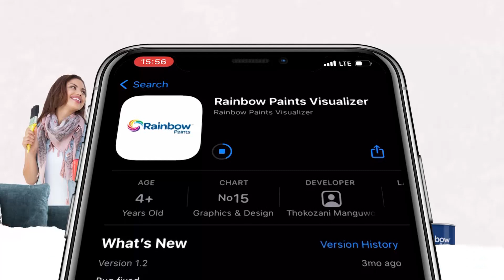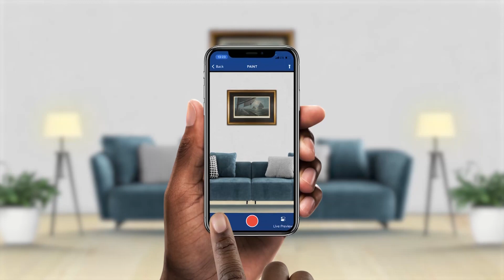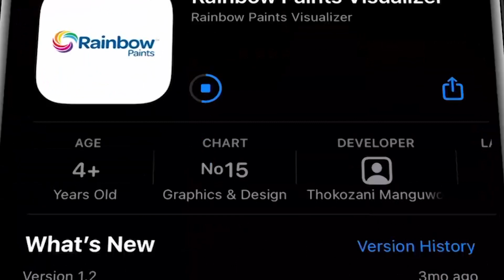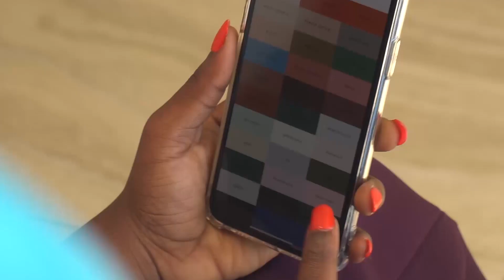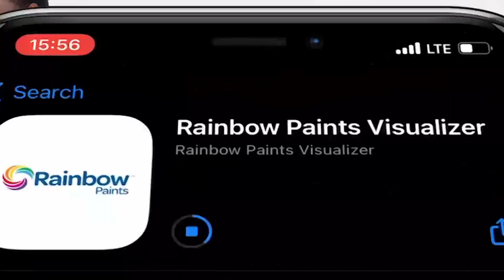Times Exclusive with Daliso Chaponda and Imran Yusuf - 13 August 2022